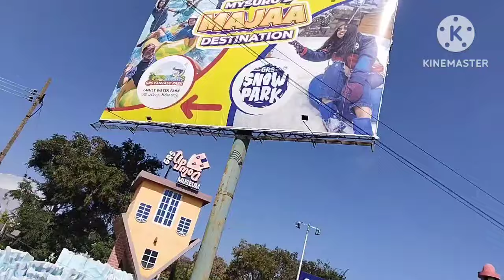ಇವತ್ತಿನ ಖುಷಿಗೆ ಮಿತಿಯೇ ಇರಲಿಲ್ಲ||Sunday morning routine